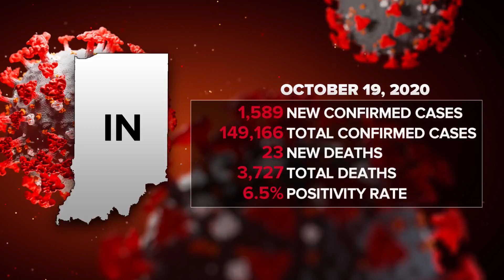Dr. Robert Murphy answers COVID-19 questions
Dr. Robert Murphy answers COVID-19 questions from our Facebook Page